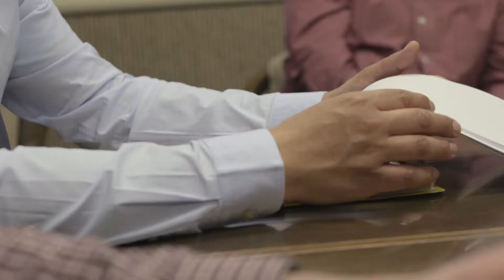ROL&M :: Clients are the most precious part of the practice.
:30 commercial for ROL&M

With offices in Monterey, Salinas, Watsonville and Santa Cruz, this spot focuses on their ties to the Salinas and Watsonville communities.

Commercial by Yellow Bus.
Production: Six Finger Films

~~MORE ROLM Commercials~~